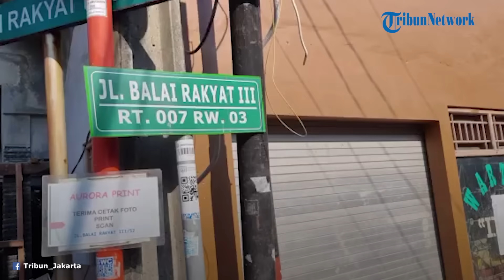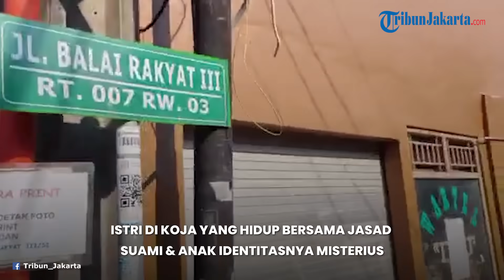MISTERIUS, Tak Ada Kenal Sosok Istri di Koja yang Hidup Bersama Mayat Suami dan Bayinya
TRIBUN-VIDEO.COM - Terkuak sosok istri di Koja, Jakarta Utara yang hidup sekitar dua pekan bersama jasad suami dan bayinya yang sudah membusuk.

Hal tersebut diungkapkan oleh salah satu warga bernama Bambang (55) kepada TribunJakarta pada Sabtu (28/10/2023).

Menurut Bambang, istri dari pria bernama Hamka tersebut sangat tertutup.

Bahkan warga sekitar tidak ada yang mengetahui nama istri Hamka meski yang bersangkutan sudah lama tinggal di sana, tepatnya di Jalan Balai Rakyat RT 06 RW 03, Tugu Selatan, Koja.

"Kalau suaminya yang meninggal itu namanya Hamka, kalau istrinya saya sama tetangga juga ga ada yang tahu namanya siapa, orangnya tertutup, paling kita cuma sekadar negor aja pas ketemu," ujar Bambang.

Bambang mengatakan, rumah yang ditempati Hamka adalah peninggalan milik orang tuanya.

Sedangkan istri Hamka, ia tak tahu darimana asal-usulnya.

"Pak Hamka emang asli sini, ini bekas rumah orang tuanya, dia punya usaha travel umrah, Kalau istrinya ibu rumah tangga aja," kata Bambang.